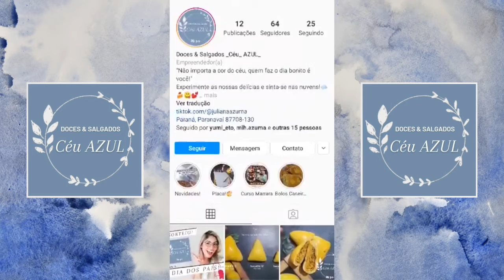Sorteio Dia dos Pais/Doces Salgados & Céu AZUL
Doces Salgados & Céu AZUL está sorteando um KIT FESTA para o Dia dos Pais!
Nesse Kit terá:
1 Bolo de 1kg
50 Salgadinho
50 Docinhos
2 Refrigerante de 2L e uma surpresinha!

Para participar do sorteio basta seguir o passo-a-passo!
1-Segue a pagina do Doces Salgados & Céu AZUL no Instragram
3-Marca 2 amigos ou mais no comentário desse video

O sorteio será no dia 08 de Agosto, Sábado 12:00 aqui na cidade de Paranavaí-PR
ATENÇÂO:
・Não entregaremos o prémio para o ganhador!
・Pra quem estiver participando de outra região, tendo a condições de vir pegar o prémio estará valendo normalmente!
・Não trocamos o prémio em dinheiro
・Não reservamos esse KIT pra outra ocasião!

Espero que muitas pessoa possam estar participar desse sorteio maravilhoso e desejo boa sorte a todos!

Isso vai me ajudar a crescer o canal trazendo mais conte para vocês!